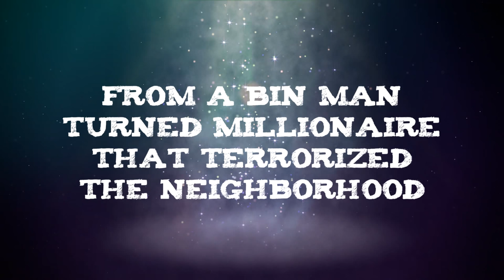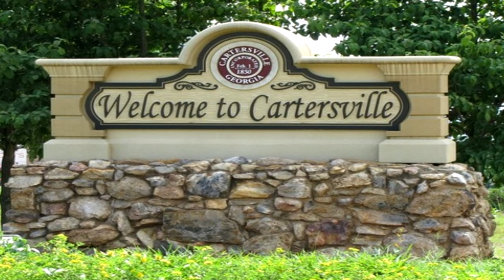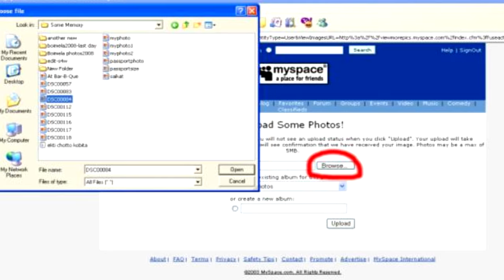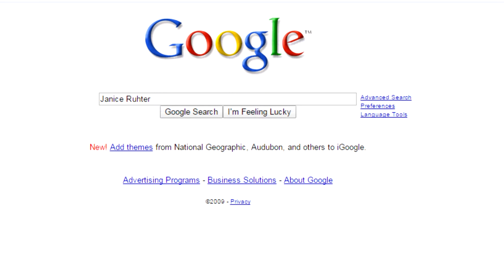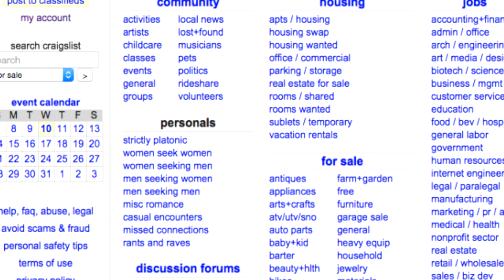5 Of The Worst Neighbors Ever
Here are 5 stories discussing some of the worst neighbors ever

Cases in order:

5. Michael Carrol
4. Phillip Roger Bennett
3. Barry Ardolf
2. Kathy Rowe
1. Jeffrey Wright Leonard